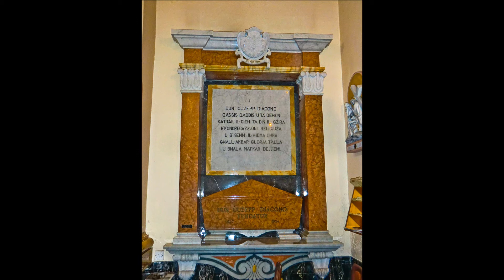𝐑𝐚𝐛𝐚𝐭 (𝐆) 𝐐𝐚𝐥𝐛 𝐭𝐚' 𝐌𝐚𝐫𝐢𝐣𝐚 / 𝐉𝐮𝐦 𝐢𝐥-𝐌𝐚𝐠ħ𝐦𝐮𝐝𝐢𝐣𝐚 𝐭𝐚𝐥-𝐌𝐮𝐥𝐞𝐣 𝟐𝟎𝟏𝟑 / 𝐑𝐢𝐭𝐫𝐚𝐭𝐭𝐢 𝐭𝐚𝐥-𝐊𝐧𝐢𝐬𝐣𝐚 𝐌𝐢𝐧𝐧 Ġ𝐞𝐰𝐰𝐚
Video by photos that I took in 2013 and I was visited twice; at the feast of Mary Annunciation and with the Association of ''Ħbieb il-Kappelli Maltin''.

This church has three bells.

Photo - Collection of Photos of the Interior's Church